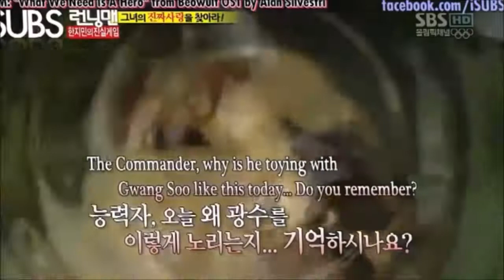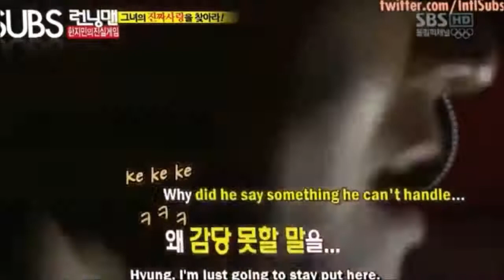Kim Jong Kook🦁 and Lee Kwang Soo🦒 Funny RM